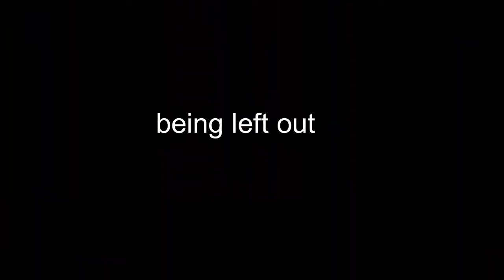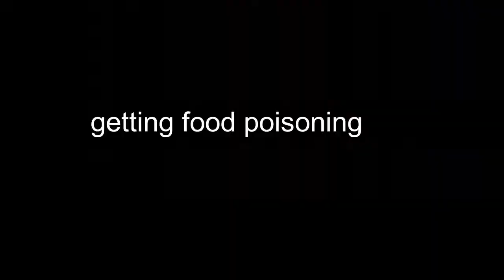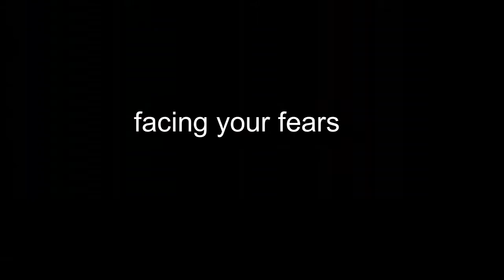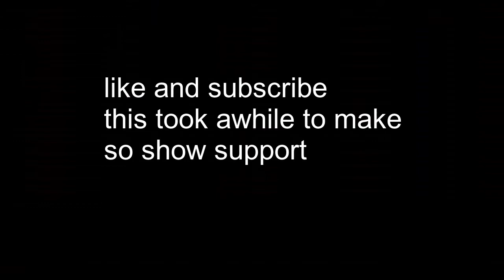life portrayed by minecraft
This took awhile to make, hope you enjoy!

-Friends

If you have made it this far in the description then dislike the video :c